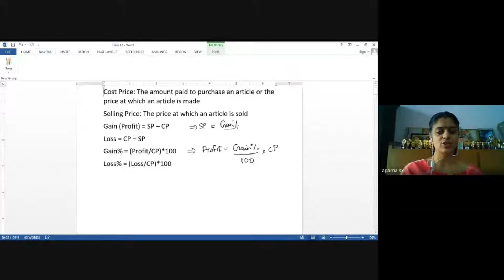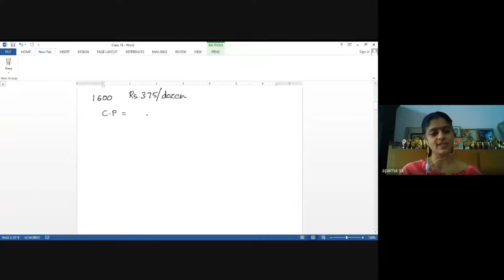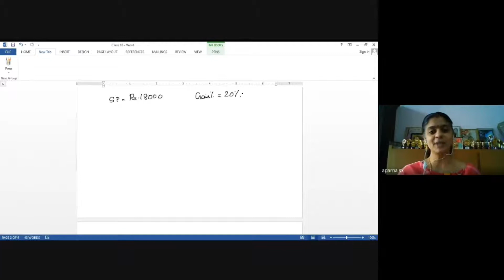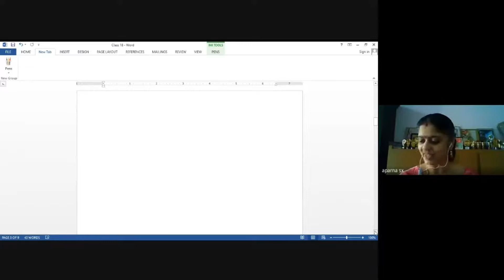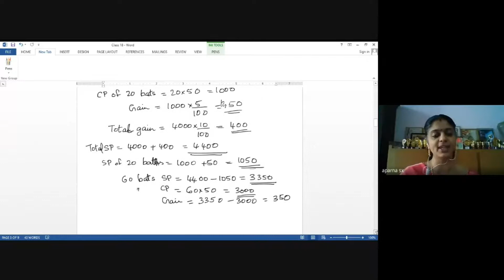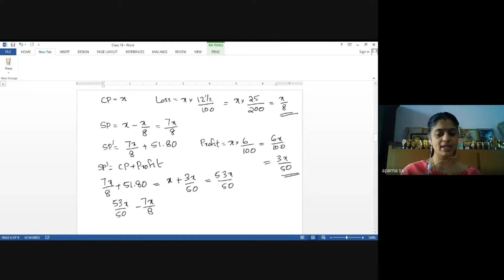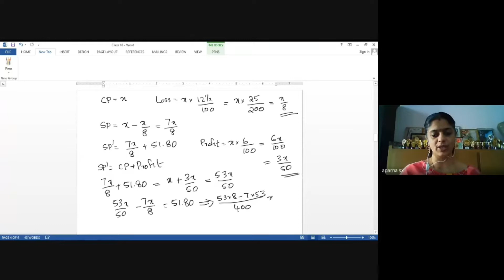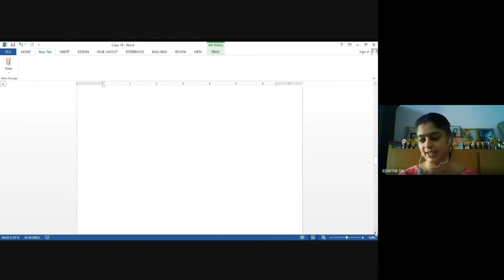Applicable Mathematics - Module 1 - Lecture 18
This is the edited version of the recording of the class taken for V semester BA/BSc/BCom students using Google Meet in the topic Profit and Loss which is Chapter 11 of the syllabus of Applicable Mathematics (for affiliated colleges under Mahatma Gandhi University) - Lecture 18